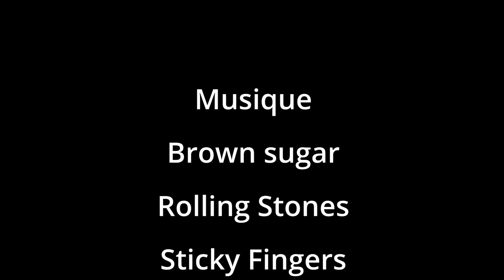Concert MJC Bobby Lapointe - Brown Sugar - Villebon sur Yvette - 23 Fev 2024